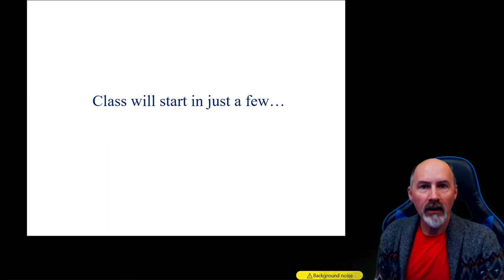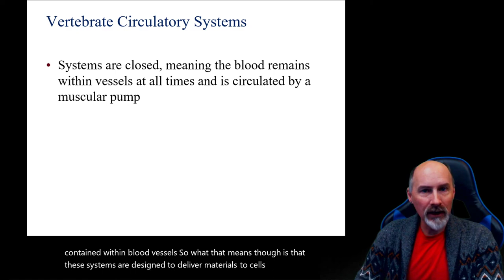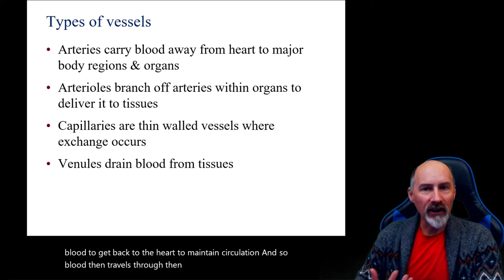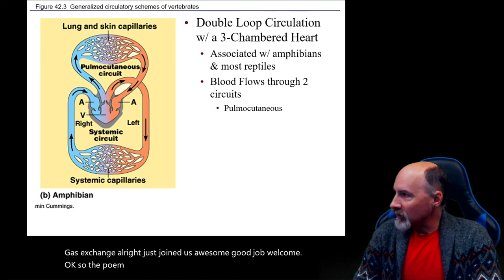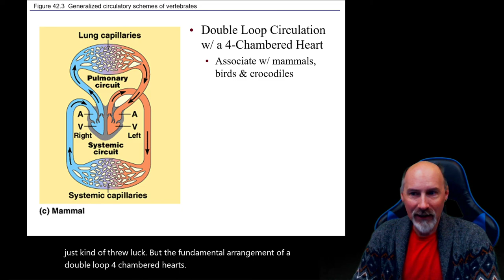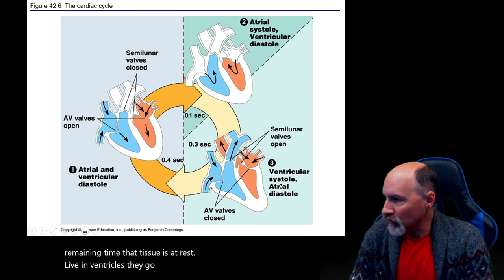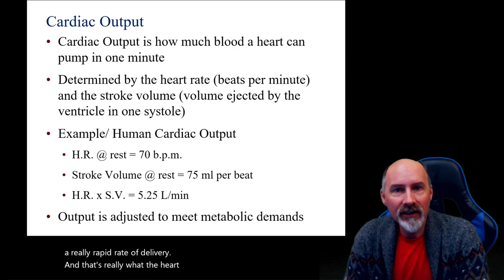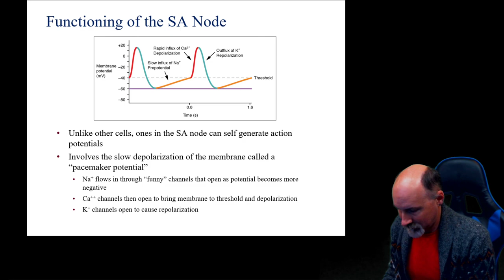Cardiovascular Systems Pt. 1 - WCC Bio 2 lecture Mar 19 2020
The first part of a lecture on vertebrate cardiovascular systems for General Zoology at Woodland Community College first broadcast on Twitch March 19, 2020